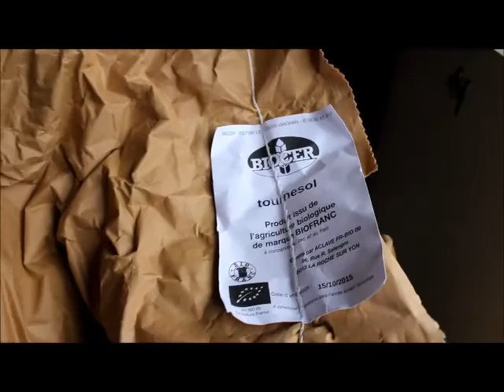Nourrissage en hiver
Approvisionnement; conditionnement en seaux; alimentation des mangeoires etc; bref pas chômé de novembre 2015 à mars 2016 dans mon refuge LPO de Normandie!
La preuve en image.
Mésange bleue et Mésange charbonnière, Verdier d'Europe; Pinson des arbres; Fauvettes; Moineaux; Rouge-gorge ...